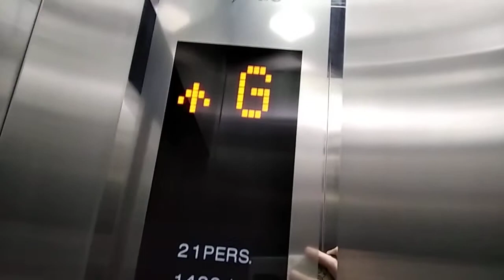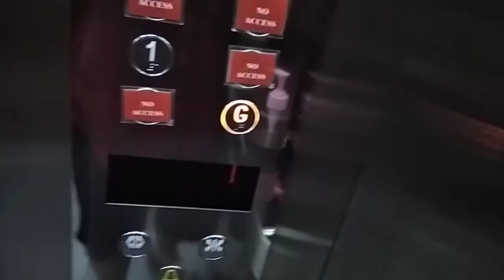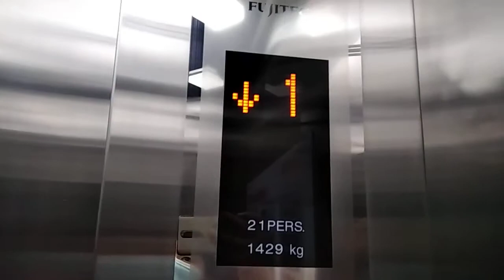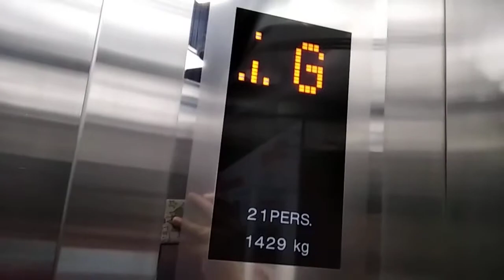Sunway Citrine Hub Fujitec elevator